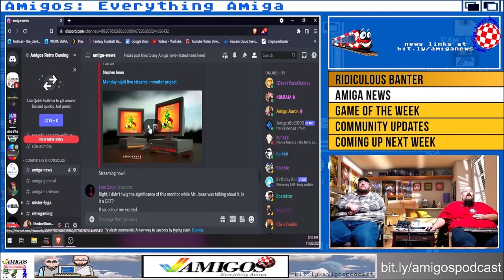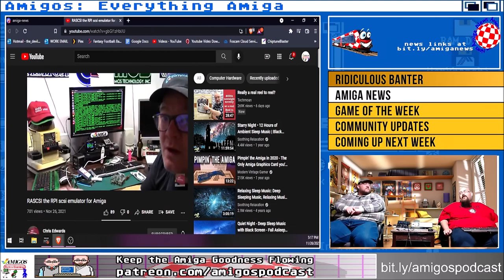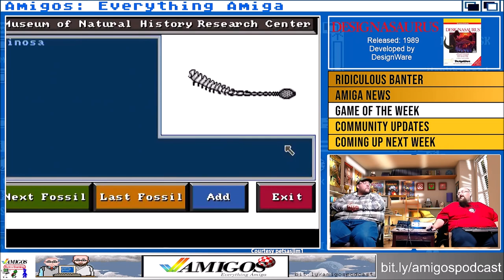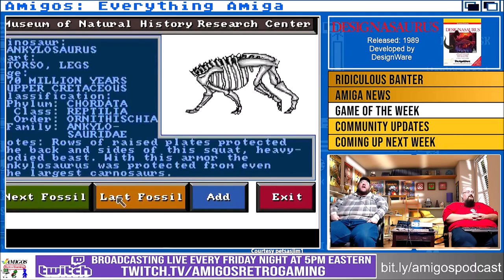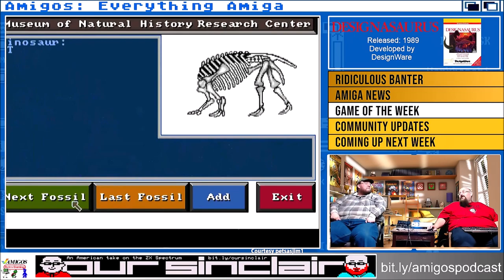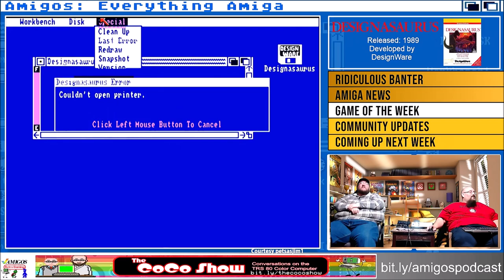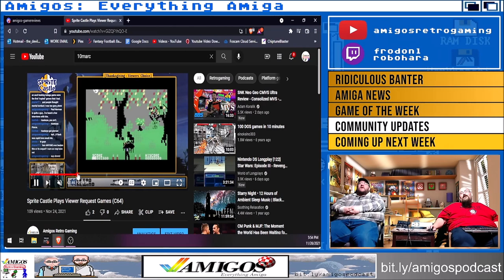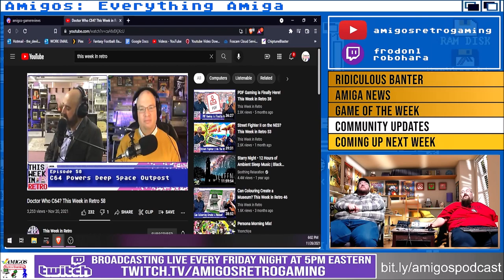Designasaurus teaches you all you need to know about Dinosaurs! Amigos: Everything Amiga 327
Designasaurus is one of those games that really stretches the concept of "Edutainment" so much so that it needs the power of THE BRENT to fully explain!

0:00 Ridiculous Banter
2:49 Amiga News
14:11 RetroRewind.ca for all your Commodore Computer needs!
17:47 Designasaurus Review
42:58 Community Updates
56:17 BONUS Ridiculous Banter!

This Week in Retro: Up-to-date news for Out-of-date tech